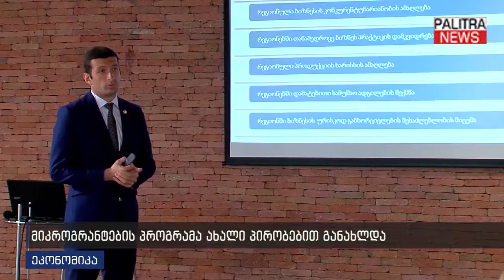მიკროგრანტების პროგრამა ახალი პირობებით განახლდა